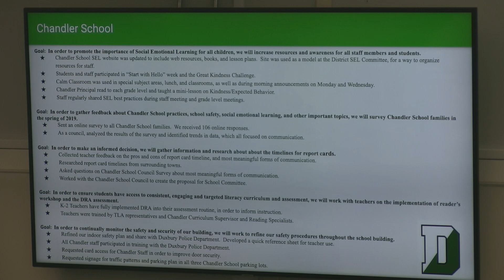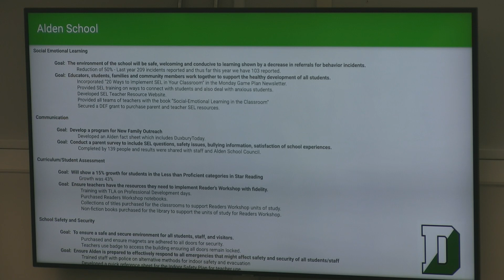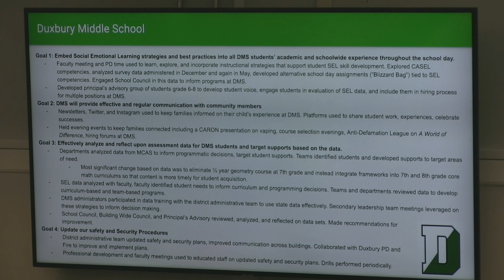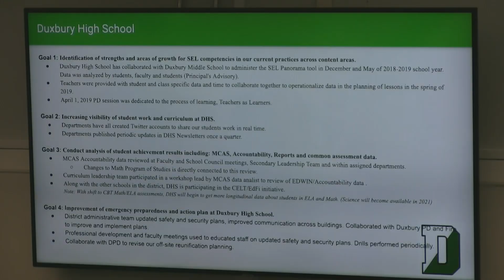Duxbury School Committee Meeting - May 22, 2019